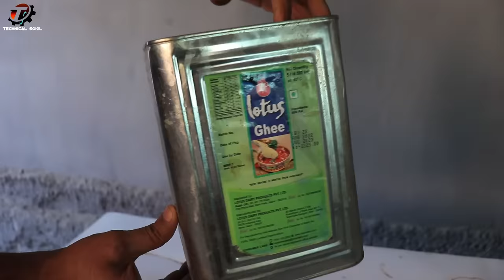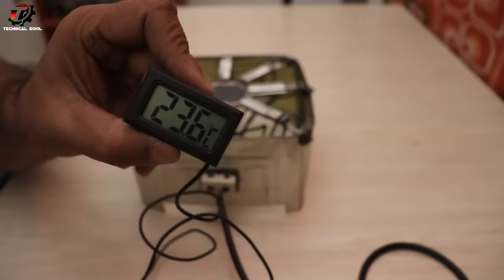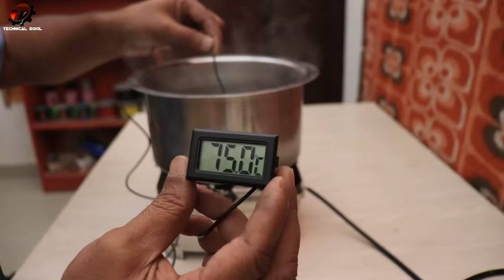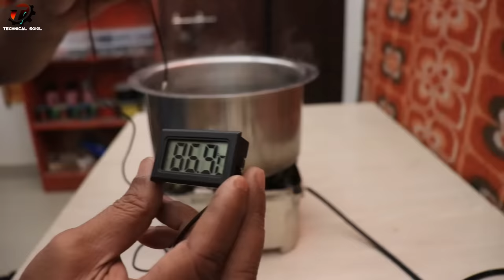Heater Chulha बनाये सिर्फ 130/- रु. में | बिजली बचत करने वाला Stove | सिगड़ी | Angithi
Technical Sokil